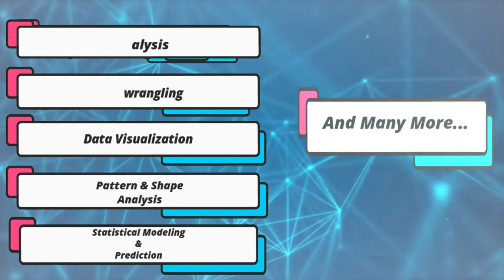Trailer: Field Visit at Agricultural Research Center